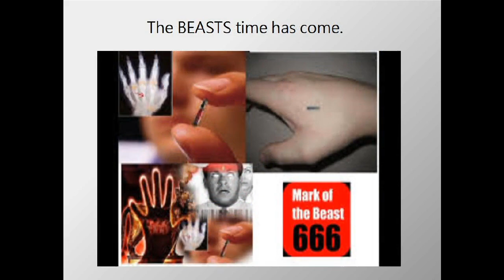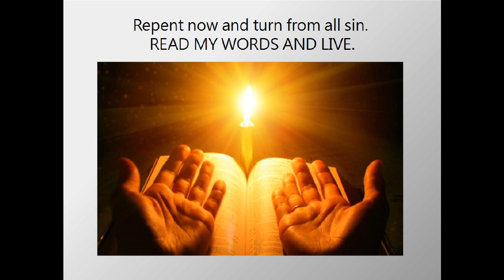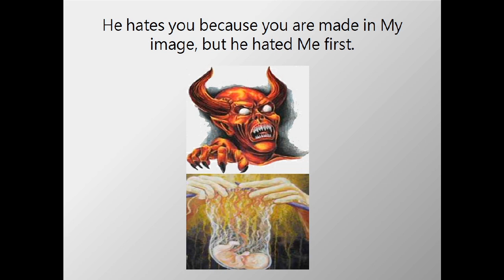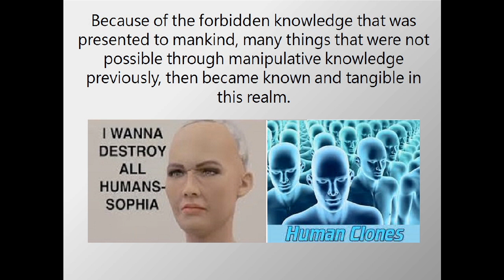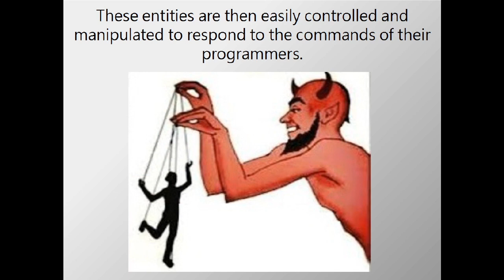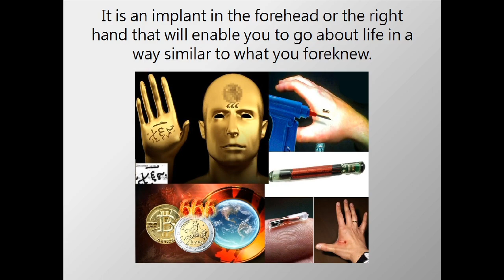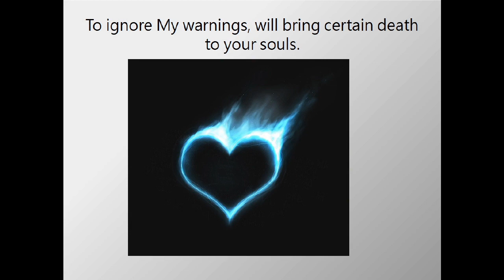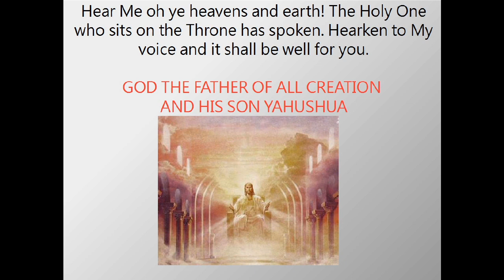Prophetic Message: Mark of the beast ｜ DNA manipulation ｜ human-animal hybrids...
Prophetic message was given by the LORD  to HIS messenger in this end-time.
Viewers please watch with prayers.